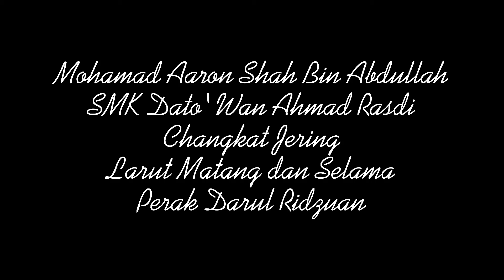Cabaran Pencak Silat Peringkat Negeri Perak 2021 ( Seni Tempur Solo-Mohamad Aaron Shah Bin Abdullah)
Mohamad Aaron Shah Bin Abdullah
SMK Dato' Wan Ahmad Rasdi
Changkat Jering
Larut Matang dan Selama
Perak Darul Ridzuan